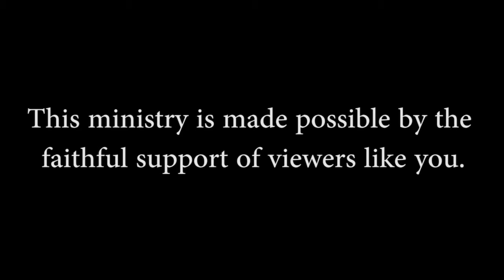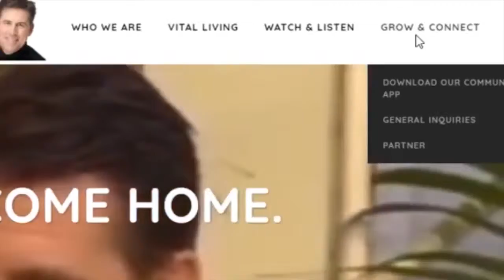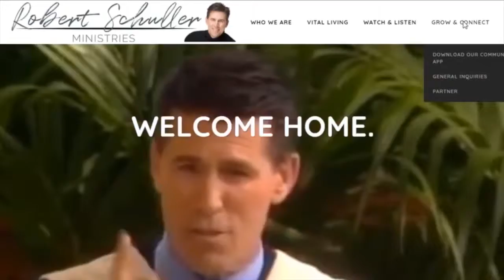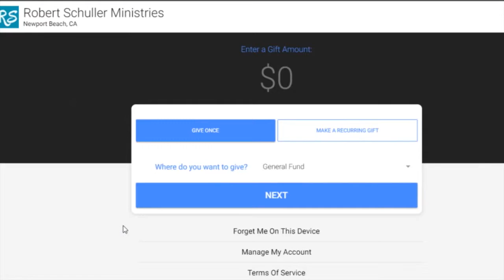In God We Trust-Courage/Pentecost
In this outdoor church service, Vital Living Weekly. Pastor Robert Schuller honors the 75th Anniversary of D-Day while focusing on Acts 2 and the miraculous accounts of Pentecost. Overcome your fears with faith and the miraculous blessings of The Holy Spirit.